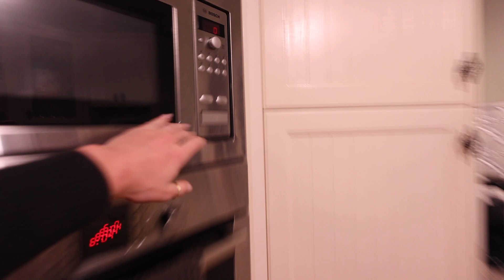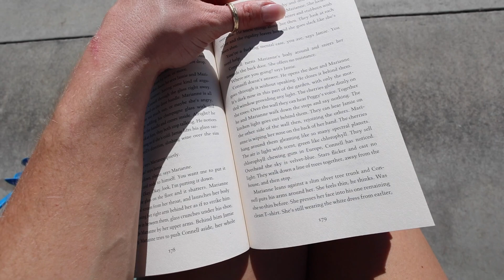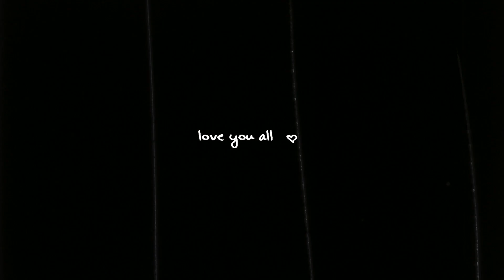Weekly Vlog #31 | The last week of JULY!!!